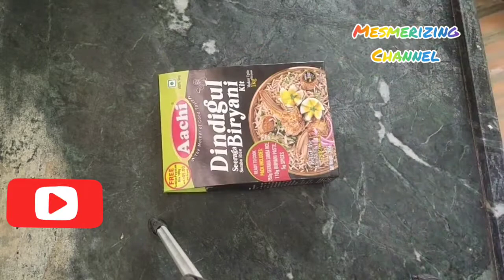Aachi dindugal briyani kit rewiew in Tamil/ seeraga samba rice review in tamil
Aachi dindugal briyani kit review in Tamil